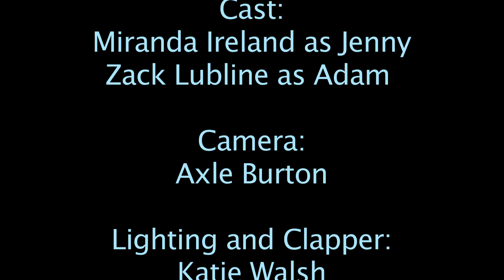Falling (A UCD Film)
my very first film :)